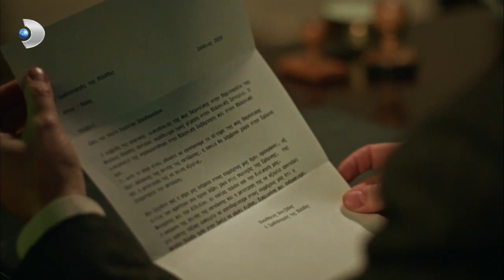Kumandan Vasili Mektubun Hesabını Sordu - Vatanım Sensin